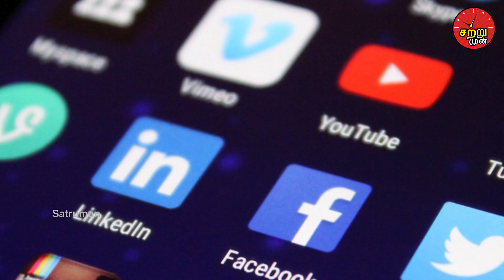விபத்தில் உயிருக்கு போராடியவரிடம் செல்பி எடுத்த நபர் போலீஸ் செய்ததை பாருங்க! | Tamil News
While accident a person took a selfie see what cop did next!

விபத்தில் உயிருக்கு போராடியவரிடம் செல்பி எடுத்த நபர் போலீஸ் செய்ததை பாருங்க!

In this video we are going to see about while accident a person took a selfie see what cop did next.